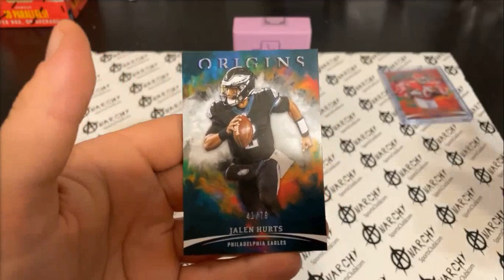Origins Football Break 2021 - Jalen Hurts 41/79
Panini Origins Football
Philadelphia Eagles - Jalen Hurts